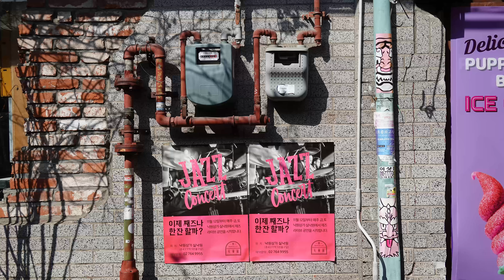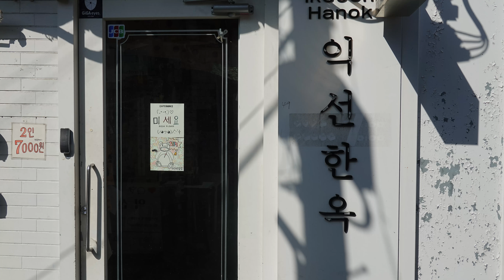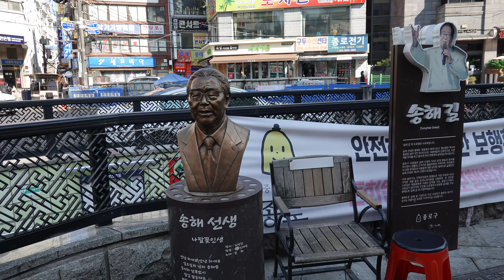Sony RX100M7 Creative Style Neutral